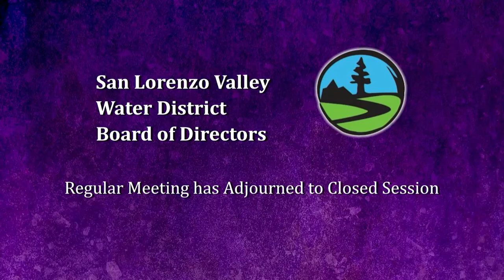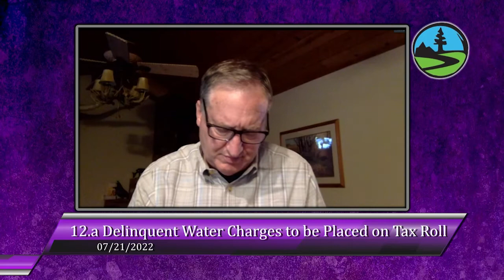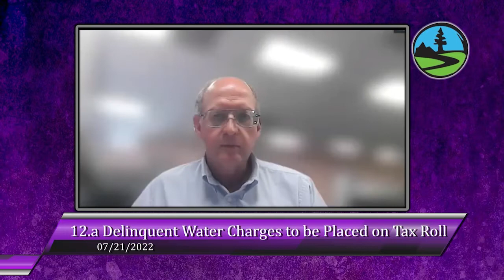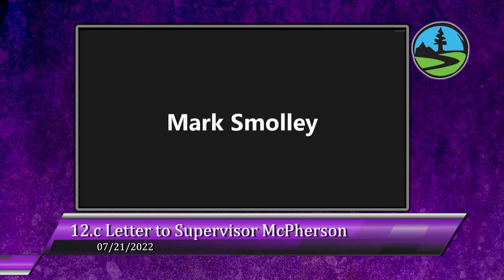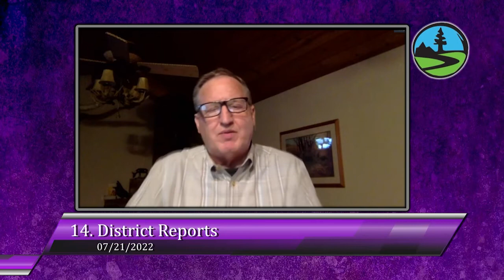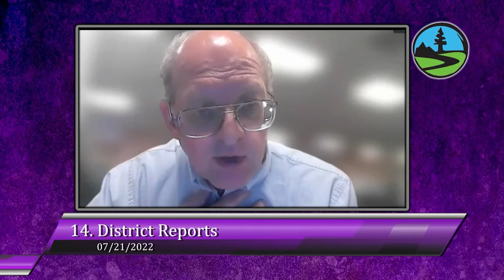San Lorenzo Valley Water District 7/21/22